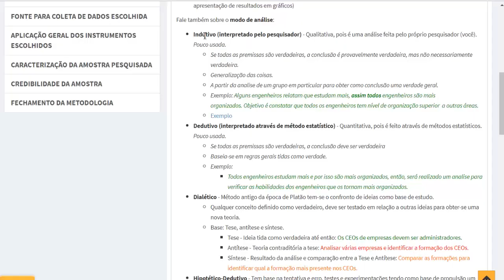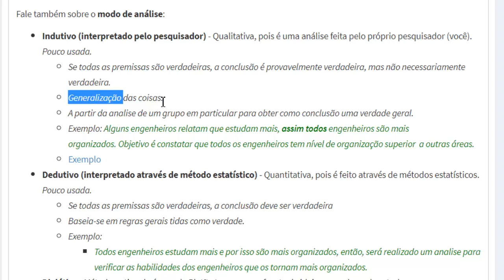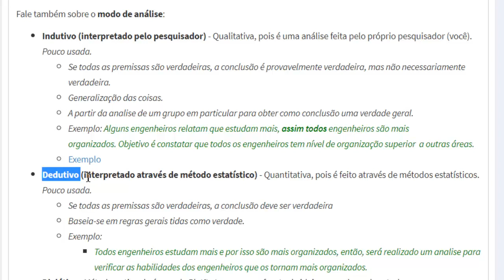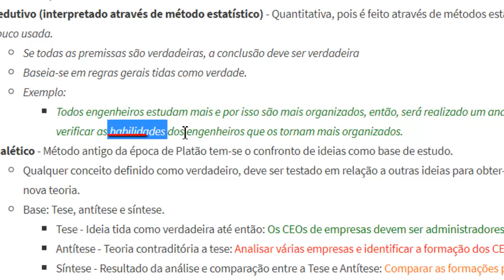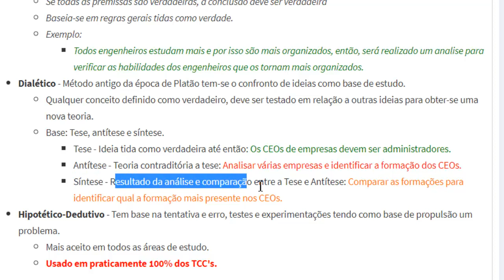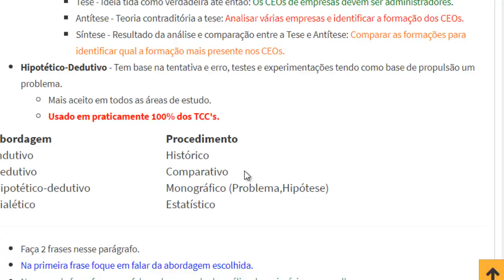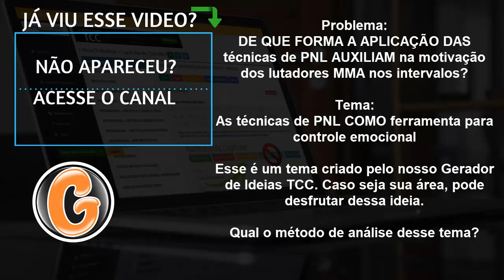Métodos de Analise - Explicação clara que você entende!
Entenda de uma vez por todas como funciona os Métodos de Analise para o seu TCC

ACESSO AO BÔNUS - O PRIMEIRO PASSO É SE CADASTRAR PARA VERIFICAÇÃO

Como Fazer a Credibilidade da Amostra e Conclusão da Metodologia

Metodologia passo a passo,
Como fazer a metodologia do tcc,
Metodologia do TCC,
Pesquisa para tcc,
conclusão da metodologia,
Tipos de pesquisa,
Resumo dos métodos de análise,
Método de Análise e Solução de Problema,
Escolher os Métodos de Análise de Dados,